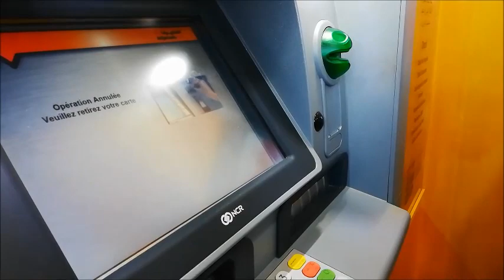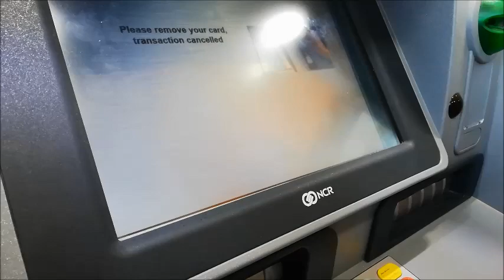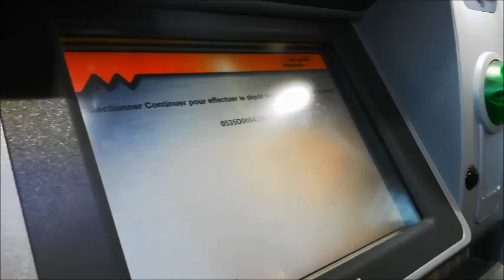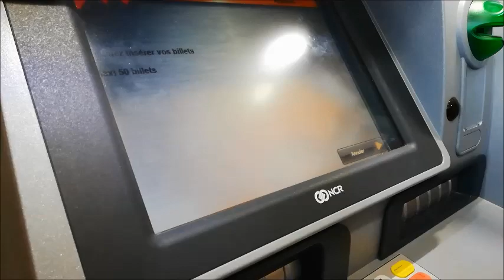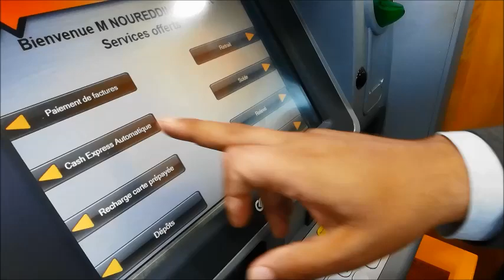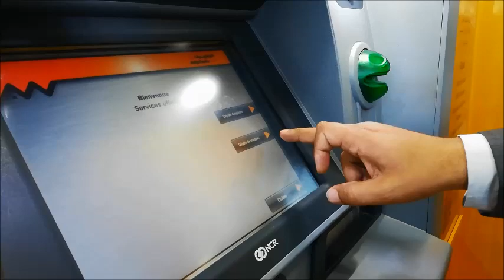مجموعة التجاري وفا بنك تطلع زبناءها على الفضاء الحر للخدمات البنكية الالكترونية بالعرائش